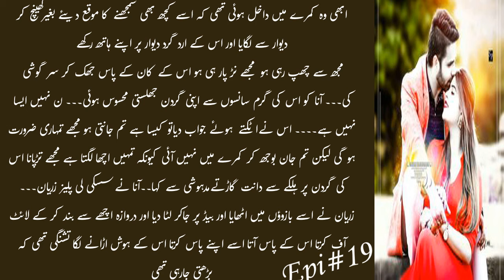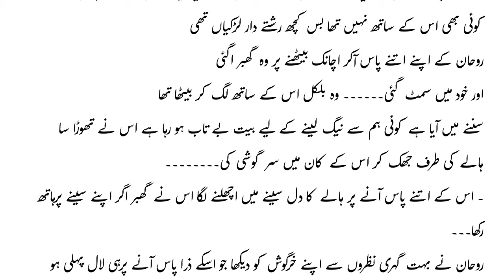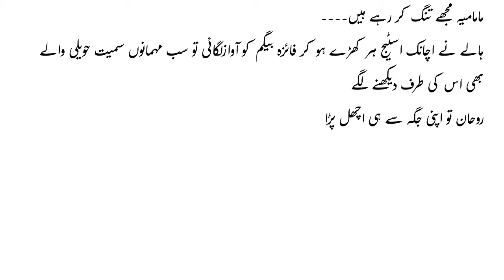Age Difference Novel || Rude Hero || Cousin Marriage || Force marriage || Part 19 || Maham Kahan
Age Difference Novel || Rude Hero || Cousin Marriage || Force marriage || Part 19 || Maham Kahani

suggested  Videos
Abortion karwa diya 😱💔| Force Marriage | Dark Love Secret by Hazel Shah | Epi-19+20 | Urdu Novel

Age Difference || Possessive Hero || Police Base || Second Marriage || Part 9 || @mahamkahani

novel bank
urdu novels
booknovel
novel book
romantic novels
novels ki dunya
top pakistani novels
urdu adab
cousin marriage base novel
romantic novels urdu romantic novel
after marriage romance base novel
second marriage age deffrence novel
force marriage base novel
cousin marriage forced romance story
age difference novel
urdu novel
short novel
complete novel
rude hero
rude hero novel
romantic novel
forced marriage
romance stories
love story
innocent heroine
rude heroine
fiction books
novel recommendations
urdu romance
romance fiction
rude  hero love stories
rude hero based romantic novels complete
rude hero based urdu novel romantic
haveli based romantic novels
most romantic novel love story
rude hero based romantic novel
rude hero based novel
romantic forced marriage novels
forced marriage based novels
most romantic forced marriage novels
rude hero romance novels in urdu
rude hero based romantic urdu novel
rude hero innocent heroine based romantic urdu novels
rude hero romantic novel
Urdu novel
Audio Urdu novel
Haweli based
Force marriage
Cousin marriage
Rude hero
Hate to love
Romantic audio novel
force marriage
forced marriage based,
orced marriage based romantic novels
forced marriagenovel
force marriage revenge base
force marriage base
cousin marriage
cousin marriage based
age difference romantic urdu novel rude hero
age difference based novels romantic
age diffrence based
,age difference base,age difference based

Top 🔝 Searches
novel rude hero based
cousin forced marriage novel
novel cousin marriage joint family
rude hero based urdu novel cousin marriage
cousin based romantic novel
rude hero romantic urdu novels
cousin marriage haveli based novel
romantic urdu novel forced marriage
forced marriage novel
family based novel
second marriage based novel rude hero
cousin marriage childhood nikkah nov

Thanks